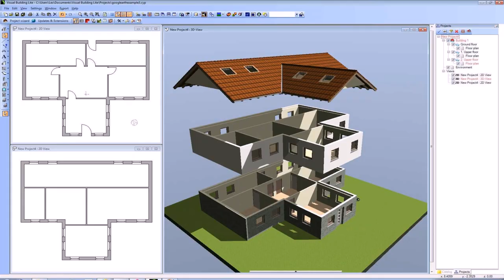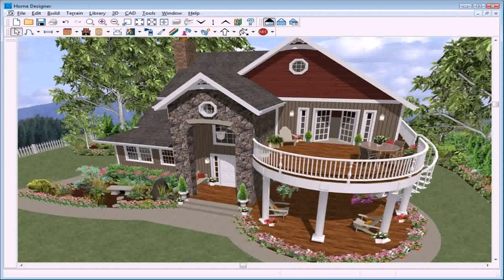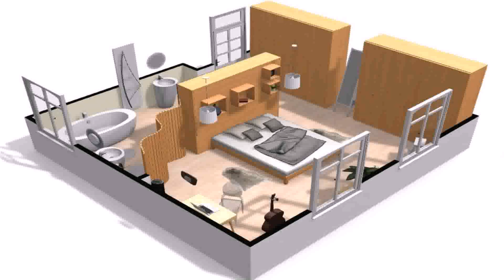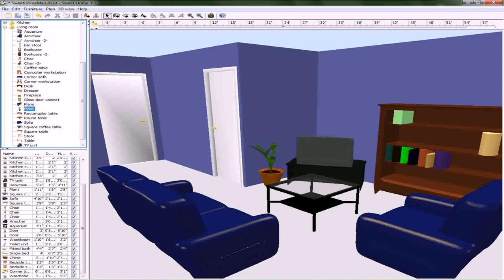3d House Planner Online Free (see description)